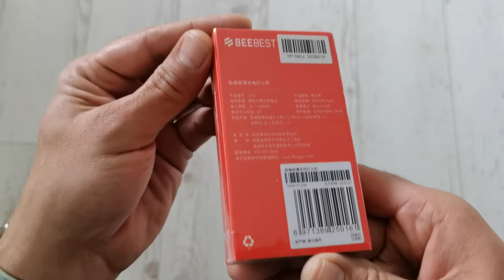Unpacking Electronic lighter Xiaomi Beebest